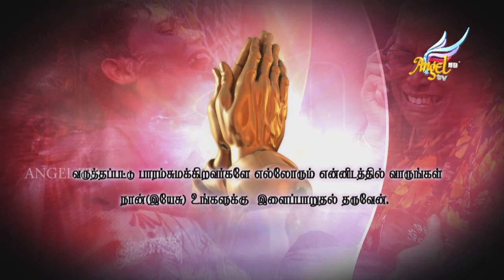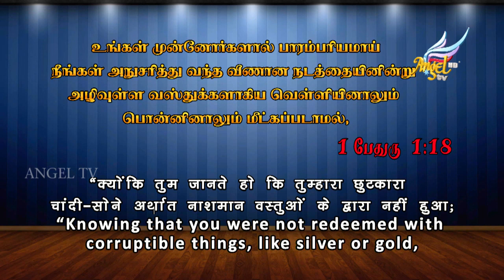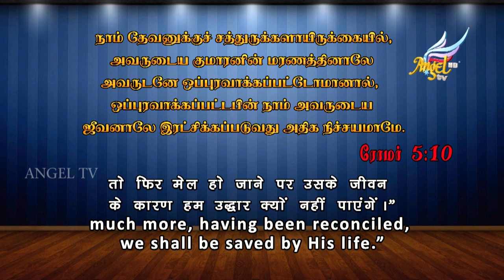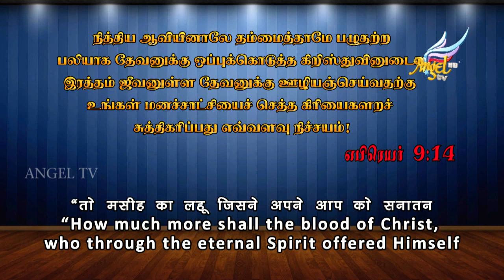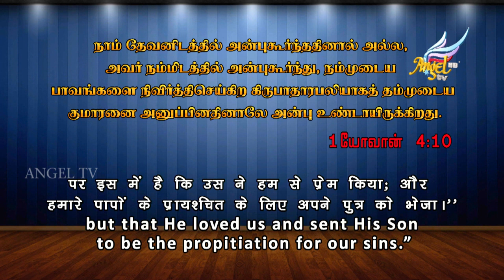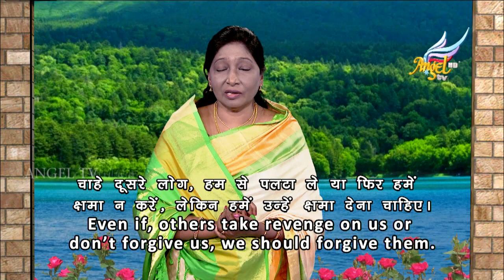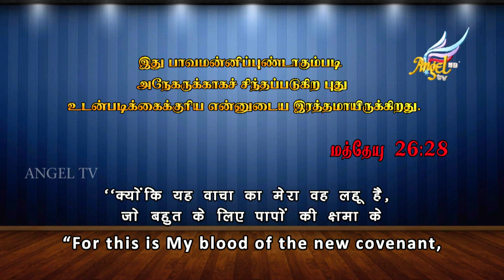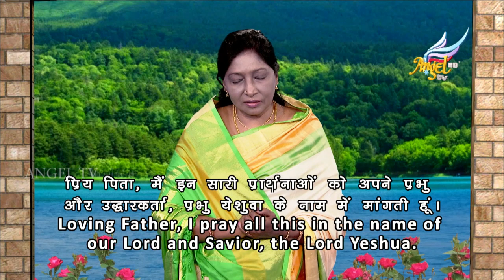உங்களுக்கு சமாதானம் // Peace to You | Episode 162